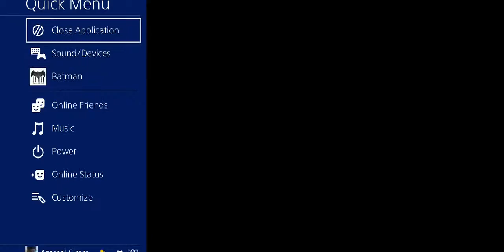Batman: The Telltale Series Ep.2 Children of Arkham pt1 IT CRASHED